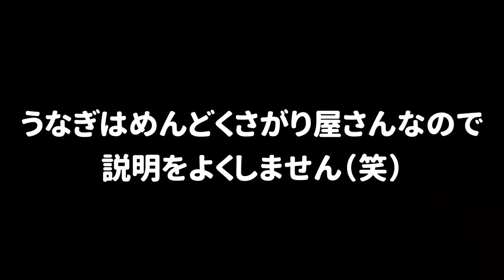【かくれんぼ】みんなで同じ場所に隠れたら誰も見つからない奇跡を起こすことが出来るんじゃないか？ｗｗｗ【スプラトゥーン２】